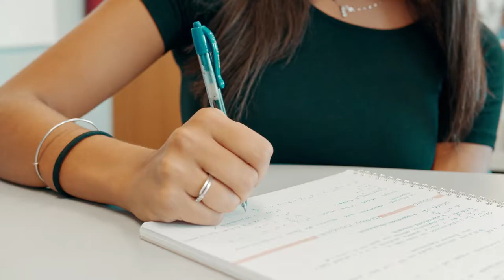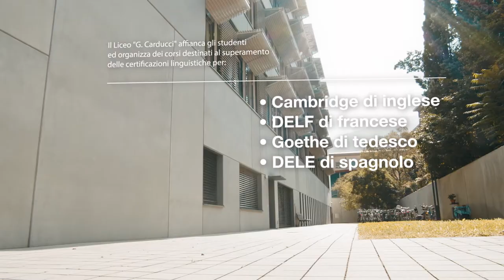Liceo Carducci Classico e Linguistico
Vuoi conoscere il Liceo Carducci? Se tu non puoi venire, con questo video portiamo la nostra scuola a casa tua, perché l'orientamento si può fare anche online. Se vuoi ulteriori informazioni visita il nostro sito